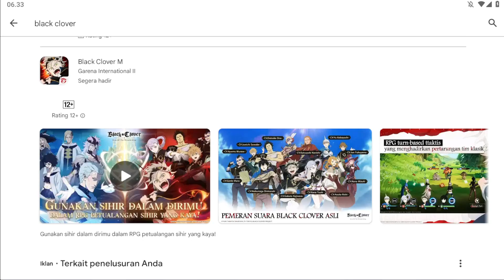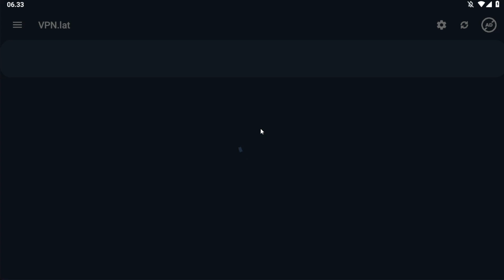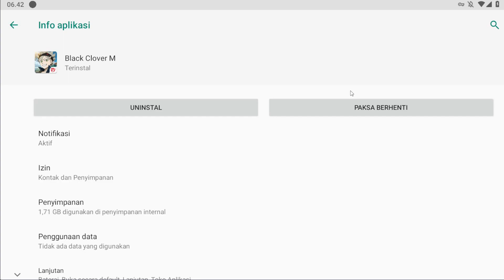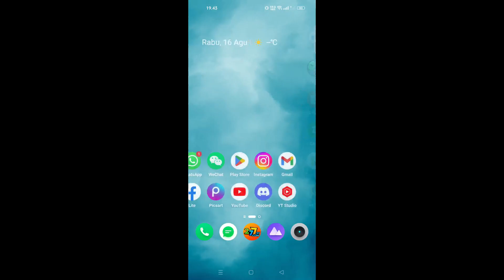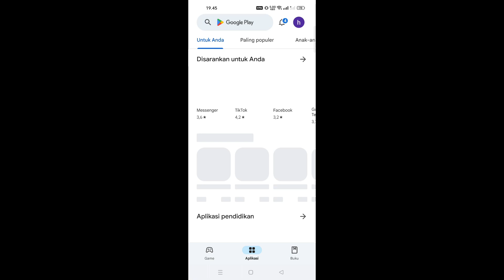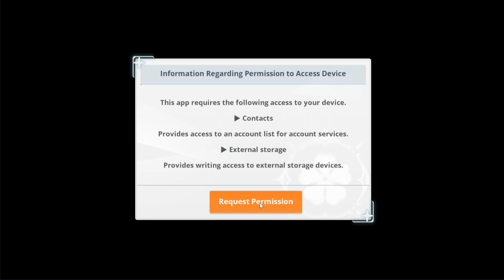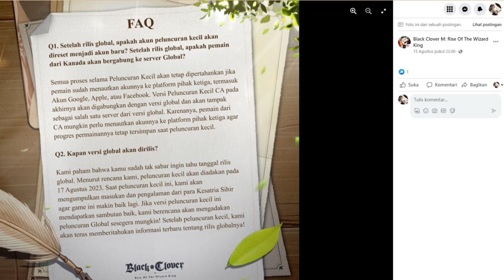CARA DOWNLOAD BLACK CLOVER MOBILE ENGLISH DI PLAYSTORE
Contact Person :
- Gmail

Akhirnya soft launch Black Clover ENGLISH Version nanti sore 17 Agustus jam 4 WIB,
tapi sayangnya masih belum rilis full Global, cuma server kanada doang nih
buat kalian yang tertarik maen,liat aja cara downloadnya di video
(Saran pake KIWI VPN buat download data di dalemnya ntar)